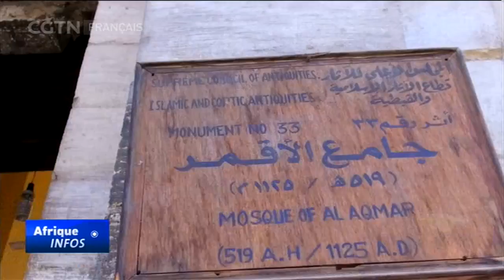Mosquée Al Aqmar